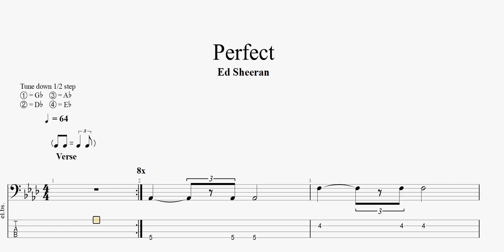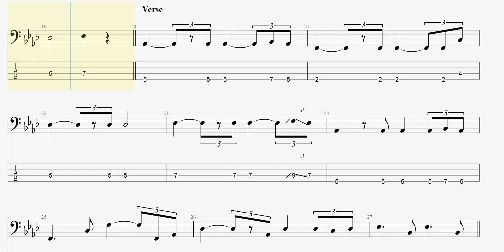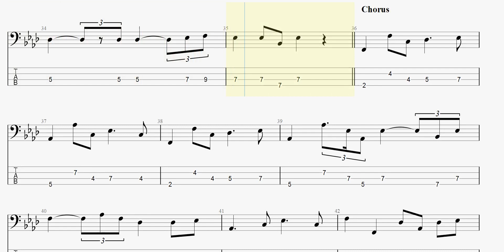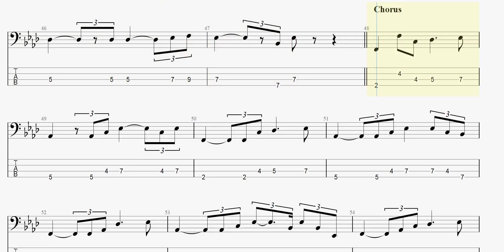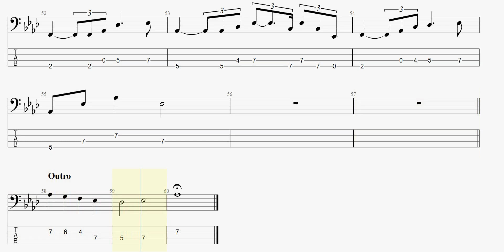Ed Sheeran - Perfect (bass tab)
EdSheeran Perfect basstab まっきんチャンネルをより応援されたい方はメンバーシップ登録よろしくお願いします